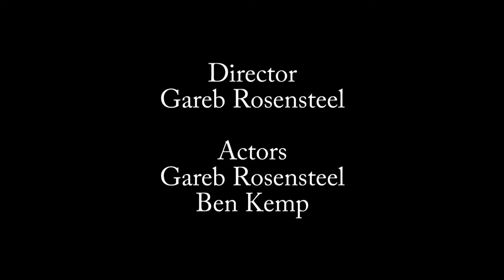Supposed Instructional Video: Bang, Baby